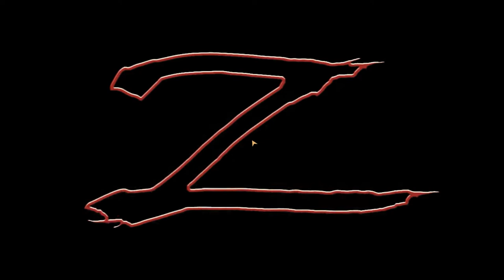Zorro The Chronicles 100% Walkthrough (FULL GAME) - All Collectibles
Pretty much every level in Zorro The Chronicles has Poster and Bonus to uncover here's how to find them in All Level .
Chapters:
00:00 - Intro
00:38 - Level 1 : Monasterio's Hacienda
1:18 - Bonus 1
1:38 - Poster 1
2:10 - Poster 2
3:24 - Poster 3

5:59 - Level 2 : Monterey's Heist
7:45 - Bonus 1
10:54 - Bonus 2
12:03 - Bonus 3
15:56 - Bonus 4
13:12 - Bonus 5
6:33 - Poster 1 & 2
10:54 - Poster 3
14:20 - Poster 4 & 5

18:15 - Level 3 : Rescue Taniah
18:40 - Bonus 1
20:31 - Bonus 2
22:26 - Bonus 3
27:41 - Bonus 4
24:19 - Bonus 5
30:04 - Bonus 6
32:49 - Bonus 7
21:43 - Poster 1
23:50 - Poster 2
26:40 - Poster 3 & 4
32:23 - Poster 5

36:45 - Level 4 : The Secret Camp
37:08 - Bonus 1
38:22 - Bonus 2
39:39 - Bonus 3
47:55 - Bonus 4
42:33 - Bonus 5
51:37 - Bonus 6
38:16 - Poster 1
45:10 - Poster 2
47:22 - Poster 3
50:05 - Poster 4
53:26 - Poster 5

58:16 - Level 5 : The Stolen Sword
1:04:56 - Bonus 1
58:43 - Bonus 2
1:03:06 - Bonus 3
1:11:02 - Bonus 4
1:14:05 - Bonus 5
1:09:00 - Poster 1,2,3,4,5

1:16:05 - Level 6  : Tres Cascadas
1:16:29 - Bonus 1
1:21:28 - Bonus 2
1:20:14 - Bonus 3
1:26:08 - Bonus 4
1:22:36 - Poster 1,2,3,4,5

1:27:55 - Level 7  : Santa Maria Church
1:28:22 - Bonus 1
1:34:05 - Bonus 2
1:31:51 - Bonus 3
1:39:48 - Bonus 4
1:36:55 - Poster 1,2,3,4,5

1:41:12 - Level 8  : Scholar's Retreat
1:49:48 - Bonus 1
1:42:14 - Bonus 2
1:44:01 - Bonus 3
1:46:05 - Bonus 4
1:55:45 - Bonus 5
1:48:18 - Poster 1,2,3
1:52:09 - Poster 4,5

1:59:43 - Level 9  : The New Garrison
2:02:28 - Bonus 1
2:03:43 - Bonus 2
2:00:37 - Bonus 3
2:06:35 - Bonus 4
2:11:16 - Bonus 5
2:05:22 - Bonus 6
2:00:02 - Bonus 7
2:03:23 - Poster 1
2:04:58 - Poster 2
2:10:49 - Poster 3,4,5

2:15:53 - Level 10  : San Cristo
2:16:26 - Bonus 1
2:18:01 - Bonus 2
2:20:42 - Bonus 3
2:19:44 - Poster 1,2,3,4,5

2:26:50 - Level 11  : The Peace Meeting
2:33:30 - Bonus 1
2:27:09 - Bonus 2
2:30:44 - Bonus 3
2:38:58 - Bonus 4
2:36:25 - Bonus 5
2:44:22 - Bonus 6
2:47:24 - Bonus 7
2:41:34 - Poster 1,2,3,4,5

2:50:01 - Level 12  : The Mysterious Chest
2:55:20 - Bonus 1
2:50:19 - Bonus 2
2:51:44 - Bonus 3
2:57:36 - Bonus 4
3:02:42 - Bonus 5
3:00:30 - Bonus 6
2:53:56 - Poster 1,2,3
2:56:51 - Poster 4
3:04:22 - Poster 5

3:05:14 - Level 13 : The Explorer's Treasure
3:05:41 - Bonus 1
3:14:24 - Bonus 2
3:07:27 - Bonus 3
3:16:17 - Bonus 4
3:12:26 - Poster 1,2,3,4
3:15:42 - Poster 5

3:17:56 - Level 14 : The Framed Fox
3:37:27 - Bonus 1
3:27:46 - Bonus 2
3:26:08 - Bonus 3
3:20:31 - Bonus 4
3:23:34 - Bonus 5
3:18:18 - Bonus 6
3:34:00 - Bonus 7
3:31:51 - Poster 1,2,3,4

3:42:58 - Level 15 : Zorro's Masterpiece
3:46:10 - Bonus 1
3:43:25 - Bonus 2
3:47:27 - Bonus 3
3:53:55 - Bonus 4
3:51:31 - Poster 1,2,3,4,5

3:42:58 - Level 16 : Family Business
3:57:47 - Bonus 1
3:56:30 - Bonus 2
4:02:55 - Bonus 3
4:04:47 - Bonus 4
3:59:26 - Poster 1,2,3,4
4:02:22 - Poster 5

4:07:53 - Level 17 : The Embody Mine
4:28:41 - Bonus 1
4:14:58 - Bonus 2
4:18:27 - Bonus 3
4:22:06 - Bonus 4
4:08:51 - Bonus 5
4:13:59 - Poster 1
4:18:24 - Poster 2
4:25:11 - Poster 3
4:31:10 - Poster 4

4:36:03 - Level 18 : Showdown in Don's Town
4:52:17 - Final Boss Fight
4:36:41 - Bonus 1
4:38:41 - Bonus 2
4:40:23 - Bonus 3
4:44:12 - Bonus 4
4:46:23 - Bonus 5
4:49:15 - Bonus 6
4:38:41 - Poster 1
4:43:49 - Poster 2
4:45:42 - Poster 3
4:47:51 - Poster 4
4:51:47 - Poster 5